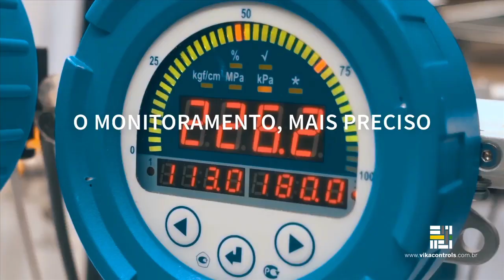O Ecossistema XBee da Digi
Bem vindos ao Ecossistema XBee da Digi. Descubra tudo o que você precisa para conectar ideias e deixar sua imaginação trabalhar sem fio.